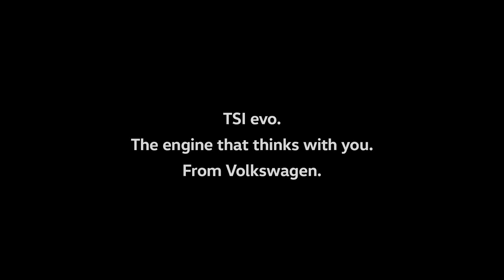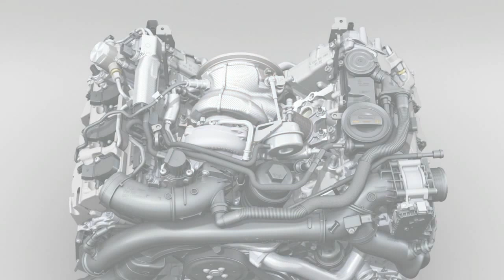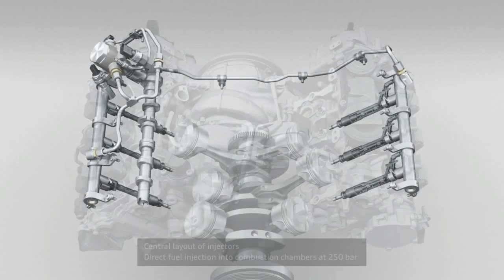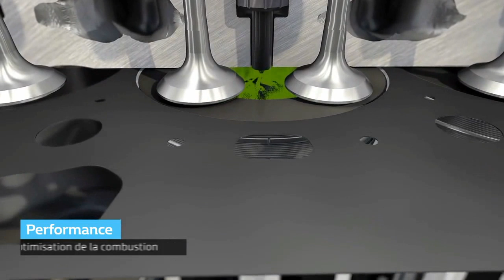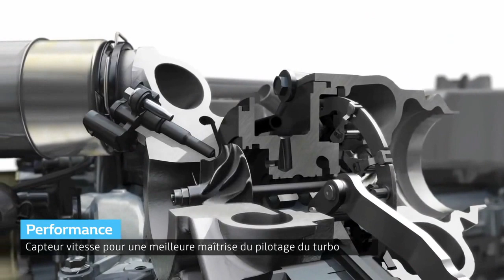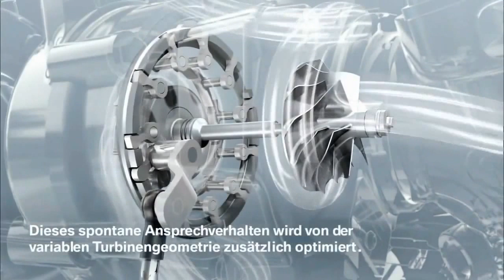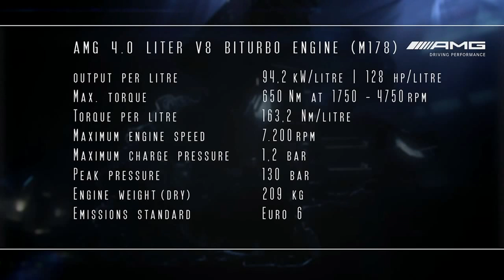world Luxury Car Engine Technology 3D Animation and technology Compare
Volkswagen vs Audi vs Renault vs BMW vs Mercedes Benz

Volkswagen TSI Engine / vw tsi Engine -Vs - Audi  V6 TFSI single turbo (twin-scroll) engine - Vs- Renault Blue dCi 200 Diesel Engine -Vs- BMW  Diesel Engine Triple Turbo M550d xDrive - Vs- Mercedes Benz AMG 4.0-litre V8 biturbo engine.

TSI stands for “turbocharged straight injection” and was inspired by the technology of Volkswagen's TDI Clean Diesel and FSI direct fuel injection engines. The engine allows for higher torque at lower RPMs, which means more power with less fuel usage.

Audi S5 (B9) 3.0 TFSI drive train The new 354PS 3.0 V6 TFSI single turbo (twin-scroll) engine for the new Audi S5.

Mercedes-AMG presents a new technological masterpiece: the AMG 4.0-litre V8 biturbo engine is a new development at the sporting heart .